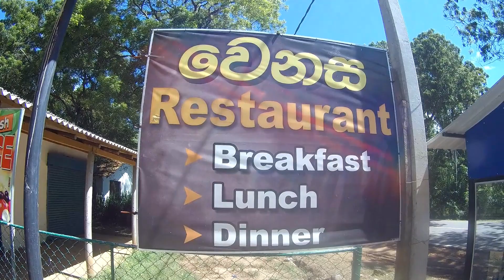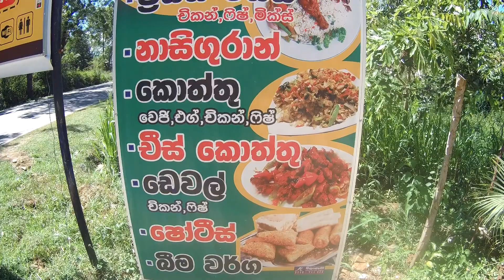You will Eat a Lot of this in Sri Lanka Rice and Curry Healthy and Tasty food for Very Cheep Price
What you get at a Sri Lanka Rice and Curry Buffet Restaurant as tou travel around Sri Lanka as a Backpacker you can live and eat well for very little money if you stick to the local food and Rice and Curry will be a big part of that
local vegetarian food is so cheep